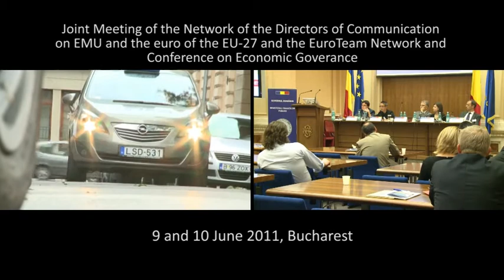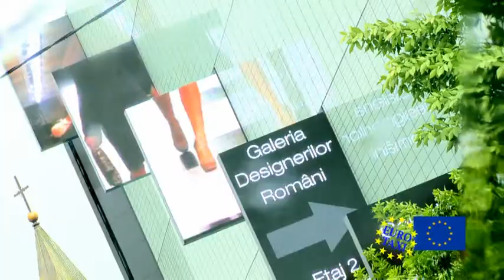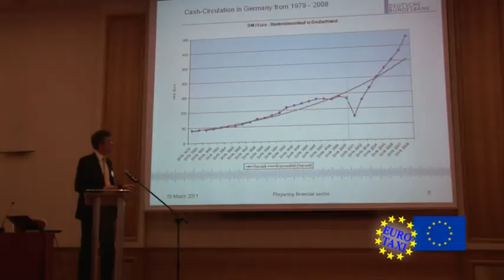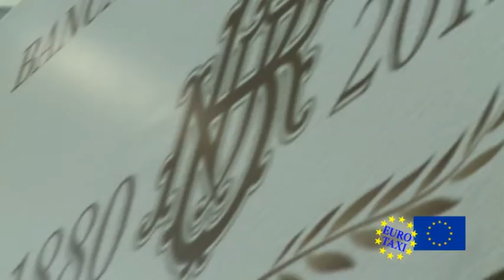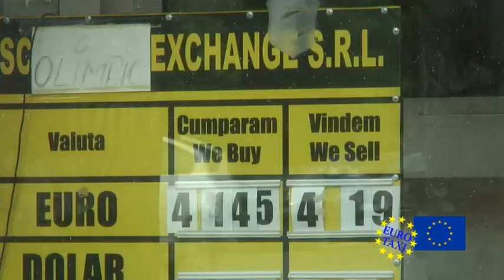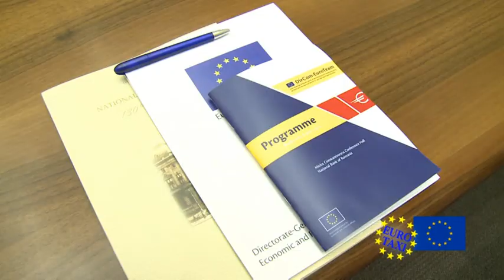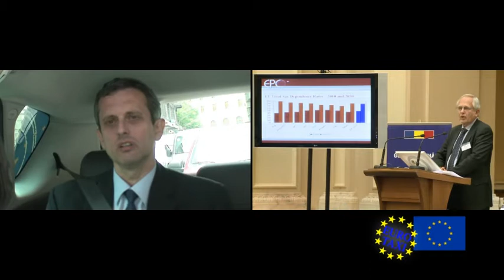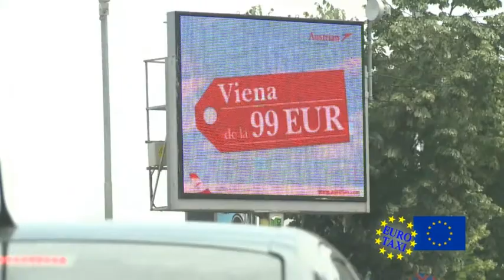Economic Governance Conference, Bucharest, June 2011 (extended version)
On 10 June 2011, the conference "Economic Governance in the European Union" was held in Bucharest, jointly organized by the National Bank of Romania (NBR), the Ministry of Finance and DG ECFIN and attended by some 200 participants plus a number of journalists. Speakers included Mugur Isarescu, Governor, NBR; Gheorghe Ialominianu, Minister of Finance; Elena Flores, Director, DG ECFIN; Theodor Stolojan, MEP; Daniel Dăianu, former Finance Minister of Romania and Hans Martens, European Policy Centre. The theme was highly topical in the run-up to the reform of EU economic governance. Interventions and debate addressed this issue in an EU as well as in a Romanian perspective. Back-to-back with the conference, a meeting of the Directors of Communication in the ministries of finance and central banks of the EU Member States and the Euro Team members was held on 9 June. At this meeting, EU economic governance was discussed from a communication point of view. The video features short interviews with key figures and participants from both events and informal interviews with members of the public.